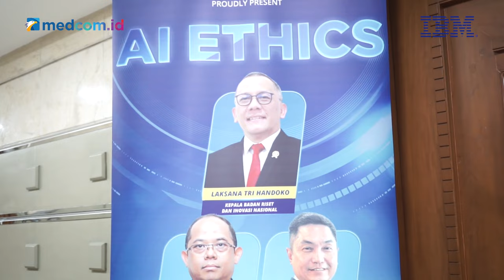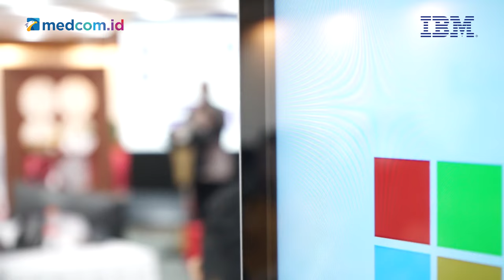Bukan Ancaman! AI Justru Tingkatkan Kemampuan Manusia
Artificial Intelligence atau AI, merupakan program komputer yang dirancang untuk meniru kecerdasan manusia. Pertumbuhannya sudah membuka banyak peluang dan kesempatan, mulai dari komunikasi hingga produktivitas yang lebih efisien. Meski sering dianggap ancaman karena bisa mengganti posisi manusia, namun beberapa perusahaan telah menyatakan komitmen terhadap penggunaan AI yang bertanggung jawab. Sehingga pada akhirnya AI bisa meningkatkan kemampuan manusia.